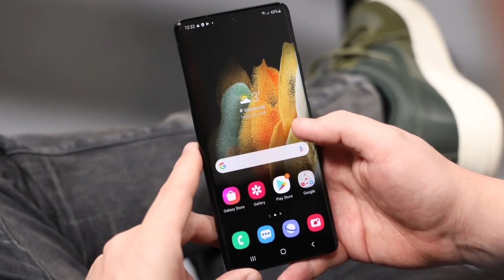Dân Bolsa đã biết 'sợ' Covid? | Nửa Vòng Trái Đất TV